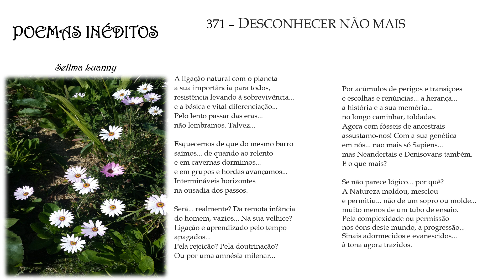POEMAS INÉDITOS p371 ("DESCONHECER NÃO MAIS") com áudio